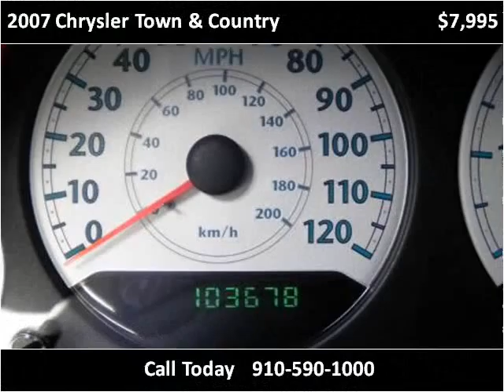2007 Chrysler Town & Country Used Cars Clinton NC